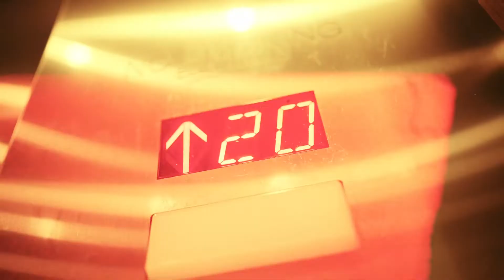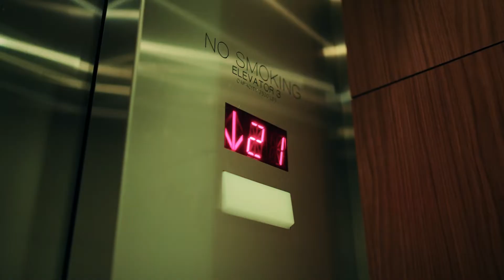Lucy Leuchiani - 21 Floors (Official Music Video)